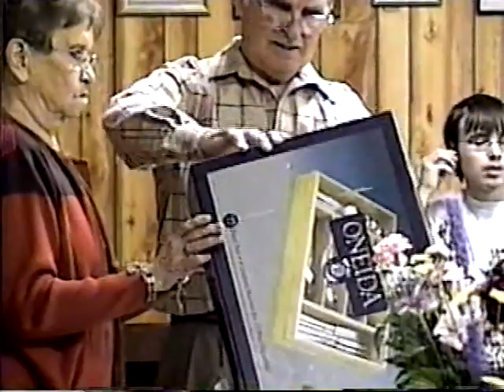1. Our Weding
Museum of Memories: My collection of found and lost memories.
Part of Museum of Memories 5 DVD.